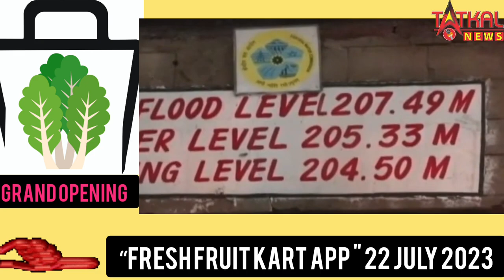Delhi में Yamuna खतरे के निशान के नीचे, 10 July के बाद पहली बार हुआ ऐसा